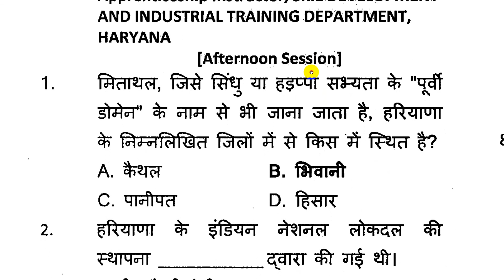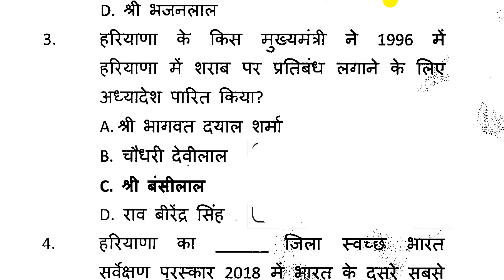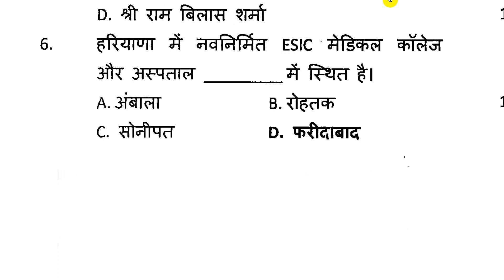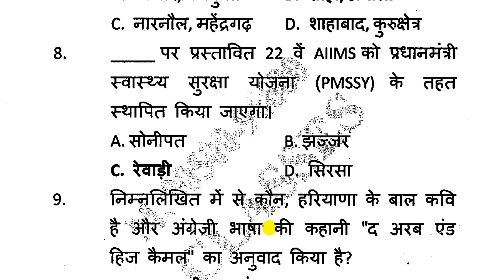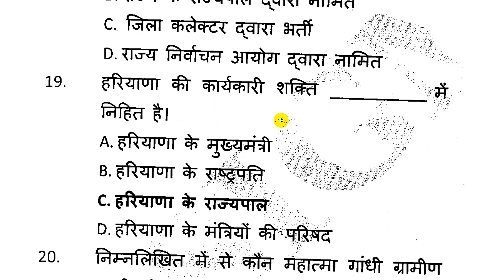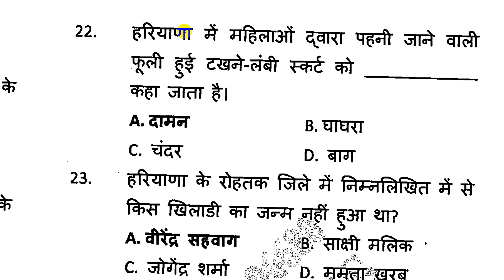HARYANA GK OLD PAPER | Haryana GK (HSSC) Previous Questions asked in exam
current gk haryana, haryana gk for gram sachiv, haryana gk in hindi, top haryana gk questions, top haryana gk, hssc gk, haryana police gk,